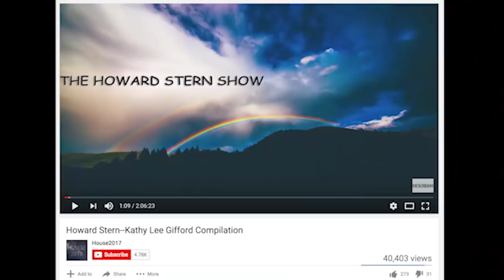Kathie Lee Gifford Makes Boy Cry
Audio is from Premium Episode 5: Bully Town 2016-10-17

Listen to Cum Town / Adam Friedland Show episodes on iTunes, or find it on most podcast apps: